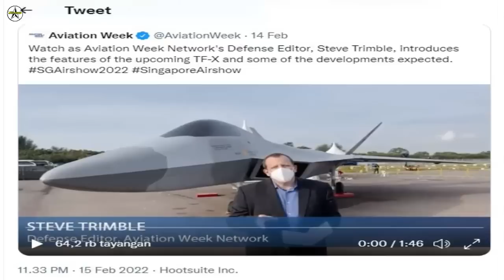Turkey officially launches competition for TF-X fighter engine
The Turkish government has officially launched a competition for the local development of a turbofan engine that will power the country’s national fighter jet in the making, the TF-X.

Turkey’s defense procurement agency, the Presidency of Defense Industries, or SSB, issued in June a request for proposals, inviting potential bidders for the program. SSB said two Turkish engine makers, Tusas Engine Industries and TRMotor, have replied to the RFP.

The agency’s chief and the government’s top procurement official, Ismail Demir, told media that TAEC, a partnership between British engine-maker Rolls-Royce and Turkish industrial conglomerate Kale Group, would soon reply to the RFP, making it a three-way competition. Kale owns 51% of TAEC.

The planned TAEC engine is expected to fly the TF-X at an altitude of 40,000 feet and help it reach a speed of up to Mach 1.8.

Demir said the government’s sine qua nons — or essential requirements — are:
Production of the planned engine in Turkey.
Intellectual property rights owned by Turkey.
No export license restrictions.
Cost effectiveness.

Demir said TAEC’s offering met all criteria but one: intellectual property rights owned by Turkey. “In case we do not agree on a deal with Rolls-Royce, Turkey will move ahead with its indigenous capabilities [to develop the engine],” he stated.

One of the two local bidders, Tusas Engine Industries, is a government-controlled company. Based in Eskişehir, northwestern Turkey, TEI was founded in 1985 as a joint venture involving GE Aviation, Turkish Aerospace Industries, the Turkish Armed Forces Foundation and the Turkish Aeronautical Association.

The other domestic bidder, TRMotor, was founded in 2017 by SSTEK, a subsidiary of the procurement agency SSB. Tusas, which is the parent company of TEI and Turkish Aerospace Industries, wholly owns TRMotor.

SSB plans to build TF-X prototypes using the American-made F110 engine. The General Electric F110 is an afterburning turbofan jet engine produced by GE Aviation, and it uses the same engine core design as the company’s F101. The engine is also built under license by TEI.

“It is likely that we may use the F110 in serial production [of the TF-X],” Demir said.

But a senior industry official and engine expert said powering the TF-X with the F110 may prove difficult. “Serial production may require vast amounts of investment and testing time. In addition, this option would come with the same export license and intellectual property rights problems as Turks dislike with the Rolls-Royce solution,” the official said on the condition of anonymity, as the individual was concerned about employer retaliation for speaking to the media.

Demir also said BAE Systems has made a new proposal to Turkey about the TF-X program. “The new proposal is about the second phase of the [TF-X] program. We will respond after checking if that proposal for technical support fits our requirements,” Demir said.

The TF-X’s second phase is about finishing the preliminary conceptual design.

Top British manufacturers like BAE Systems and Rolls-Royce are no strangers to the TF-X program. In October 2016, Rolls-Royce offered a joint production partnership to Turkey with a view to powering planned Turkish platforms and potential sales to third parties. The company’s proposal involved a production unit in Turkey to manufacture engines for the TF-X, as well as for helicopters, tanks and missiles.

In January 2017, BAE Systems and TAI signed a deal worth more than £100 million (U.S. $120 million) to develop the Turkish fighter jet. “We work with Turkish Aerospace to bring know-how and engineering expertise to the TF-X programme,” BAE tweted Feb. 15, 2022.

The TF-X is scheduled to make its maiden flight in 2026. It will enter service in 2029, according to Turkish officials.